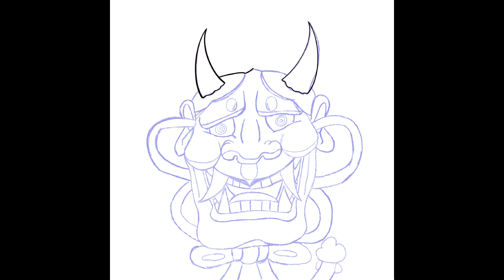Cool Tattoo Ideas-Hannya Mask- Tattoo Design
This is a peek at how I created this Hannya Mask Design.